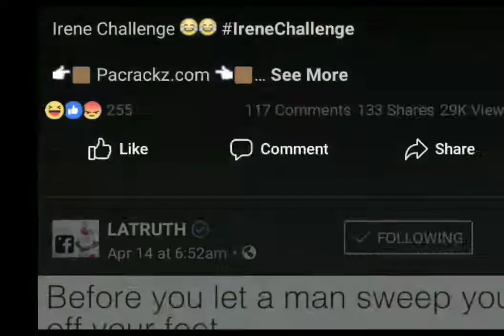IRENE ROBERTS CHALLENGE! THIS IS GOING TO FAR!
IRENE CHALLENGE! THIS IS GOING TO FAR!